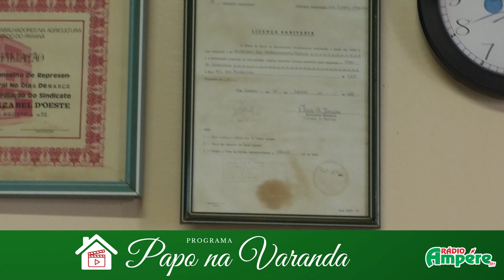PAPO NA VARANDA = 348 - ANTONIO POLIDORIO - SANTA IZABEL DO OESTE - PR